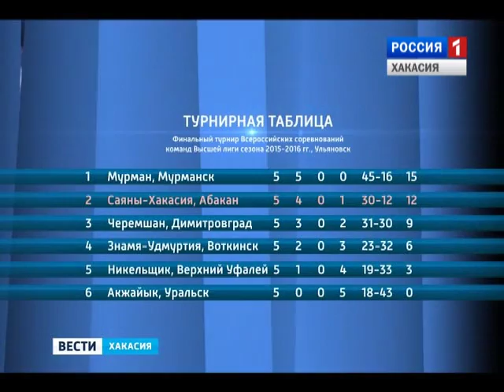Сегодня в Абакан вернулись хоккеисты клуба Саяны-Хакасия из Ульяновска 11.03.2016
Где проходил финал Высшей Лиги по бенди.